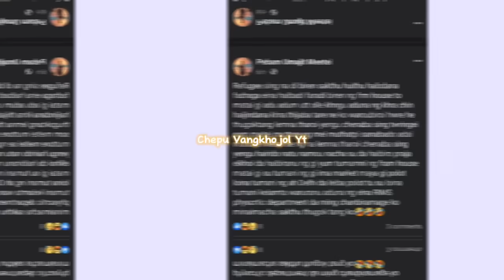Biren Sakthubam Collection 😱🔥